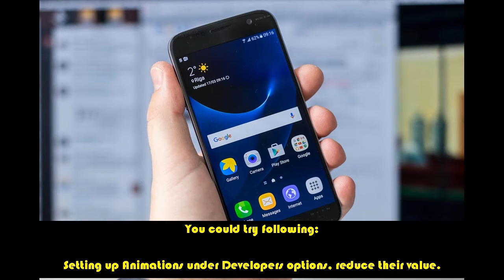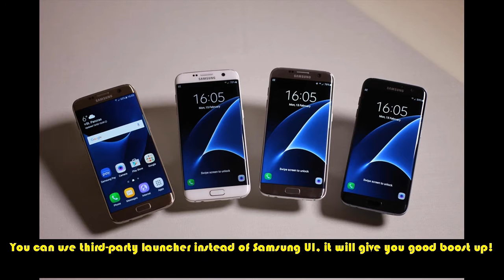How Many Years Will a Samsung Galaxy S7 Last Without Reducing its Performance?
That’s pretty common with Android phones or one could say unique question for Galaxy S7 or it’s sibling S7 Edge.

Well, as Darian Joyner said, surely performance does depends on the usage. If one uses lots of apps and make it too bulky, it could down the performance.

But it wouldn’t be easy to tell to how much extent, it could survive and when it will give up.

But you could do many things to make it work as fast as possible, and it does worth trying easy ways to achieve that.

You could try following:

Setting up Animations under Developers options, reduce their value.

Keeping all unused apps away for your device, just remove them or disable them.

Keep cleaning cache memory, it helps to fix errors in many cases, like Google Play not working, App crashes, etc.,

You can use third-party launcher instead of Samsung UI, it will give you good boost up!

Instead of seeking when it would die, make sure to keep looking ways to make it live as long as possible, I hope that you won’t mind it, that’s my way of looking gadgets.

Social Media-